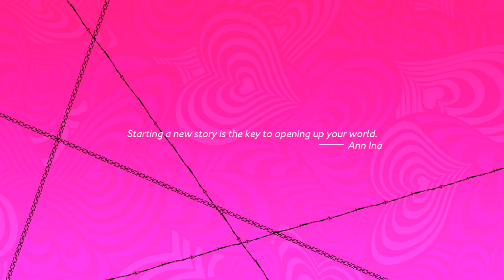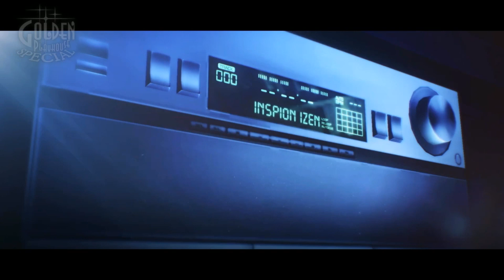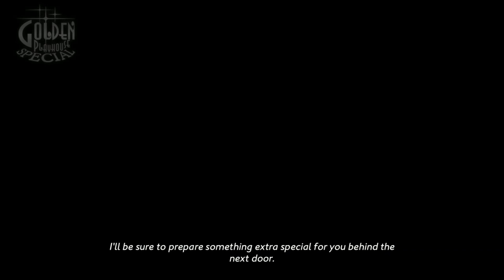Catherine: Full Body - Night 1 - No Commentary Gameplay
Richer, more rounded, increasingly complex. The captivating tale of 2011's award-winning Catherine returns in Catherine: Full Body.

Our indecisive protagonist, Vincent, has been with his long-time girlfriend, Katherine, for five years. But instead of taking the next step into marriage, Vincent finds himself in an affair with the provocative blonde bombshell, Catherine! Thrown into discord by his own infidelity, he finds solace in the innocent Rin – further complicating matters. Adding to Vincent’s dilemma, he begins having nightmares that force him to climb for his life... Will he survive the trials and tribulations of love, or fall to temptations?

Packed with improved visuals and gameplay, brand-new music, enhanced multiplayer options, and much more, prepare yourself for a Full Body experience!

Keep in touch with PsySpy!